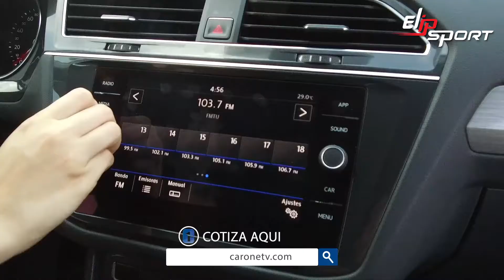Xe Vw Tiguan Comfortline 2018 Đã Qua Sử Dụng.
Người lái xe phải đảm bảo một sức khỏe thật tốt, tinh thần tỉnh táo để đảm bảo điều khiển phương tiện giao thông một cách an toàn. Để có một sức khỏe ổn định cần thường xuyên luyện tập thể dục thể thao với những thiết bị chất lượng như ghế massage, máy chạy bộ, xe đạp tập,... từ Tập đoàn thể thao Elipsport. Truy cập ngay Elipsport.vn để sở hữu những thiết bị bổ ích cho sức khỏe của mình.